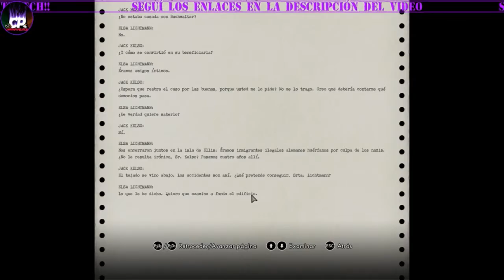L A Noire Info Express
Información concentrada de L.A. Noire